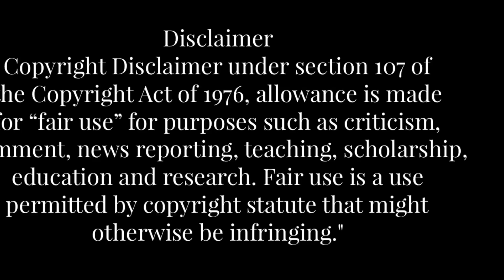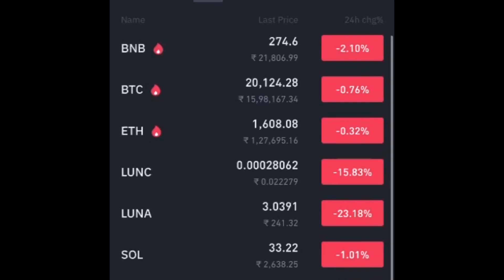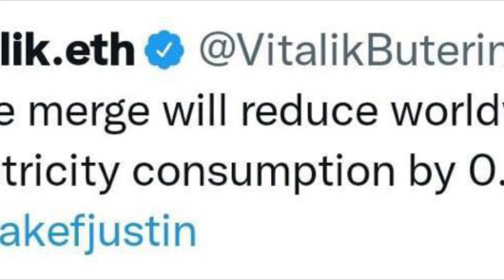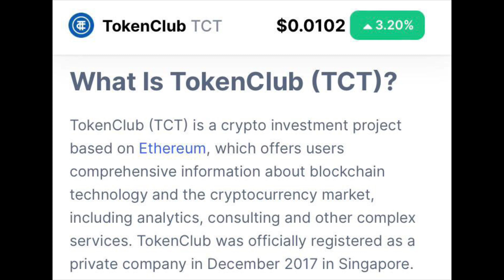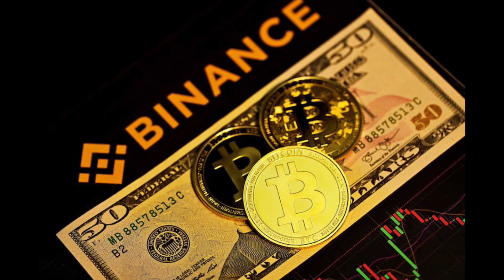Ethereum The Merge Upgrade Countdown 🔥IN TELUGU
ethereum etherium Ethereum is the leading smart contract-enabled blockchain and it has big plans for 2022. One of the most anticipated event is Eth2, which should hopefully launch soon. On August 5, 2021, EIP-1559 went live on the Ethereum network. This upgrade is the largest improvement to Ethereum in a long time, and it's got everyone wondering, when will Ethereum 2.0 launch?

Currently, Ethereum is a proof-of-work (PoW) cryptocurrency, meaning its network is secured by energy-intensive hashing algorithms. Other cryptocurrencies like Bitcoin, Litecoin and Dogecoin also use PoW consensus, but this model drastically reduces the blockchain's capacity. Some speculators go as far to say that PoW is antiquated technology due to the limitations that the consensus model presents.